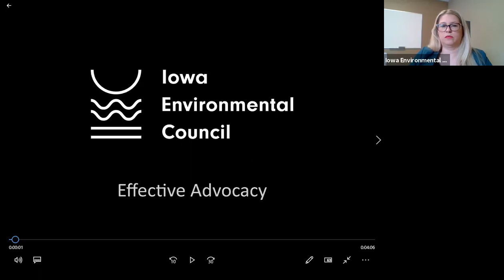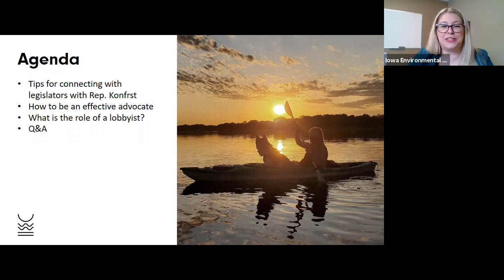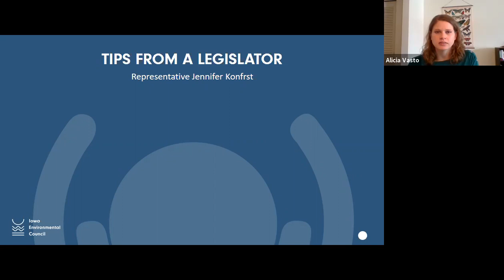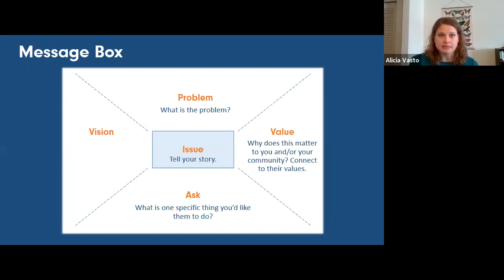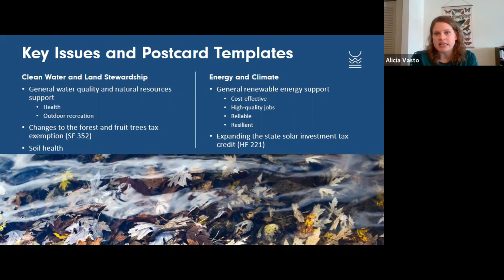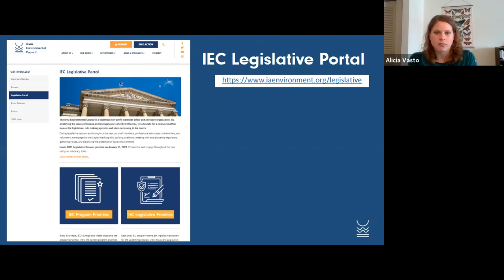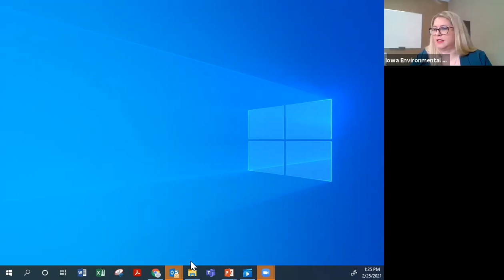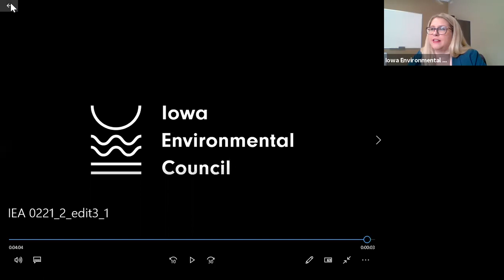2021 Advocacy Training